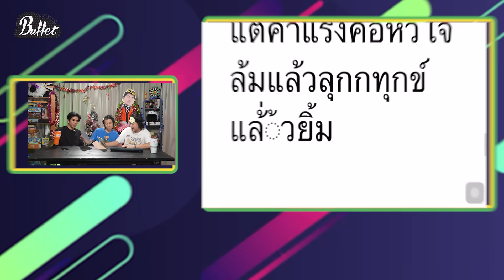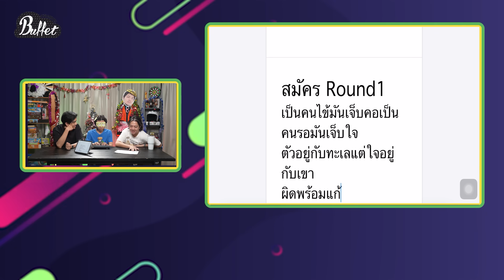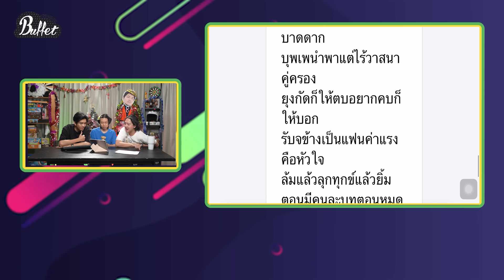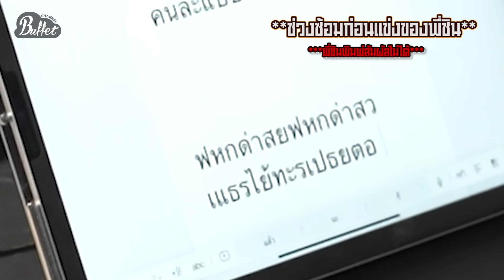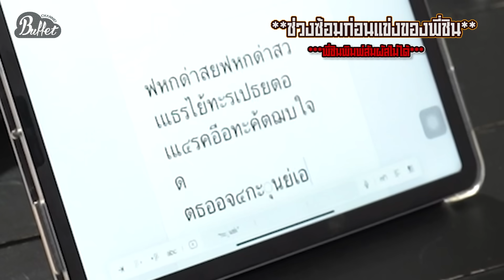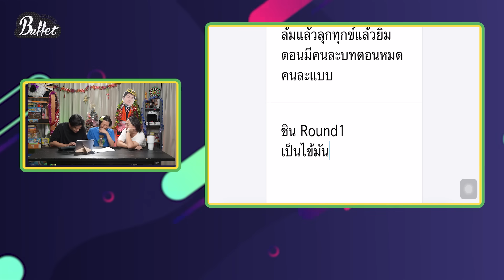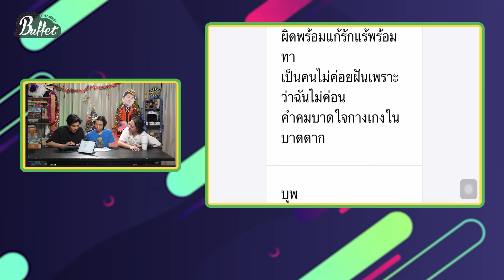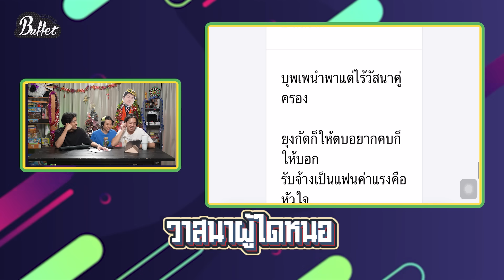Buffet Fight EP.5 : ปิดตาสรรหาพิมพ์ - BUFFET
ปิดตาพิมพ์ยังได้ แต่ปิดใจให้รักเธอคงไม่ได้